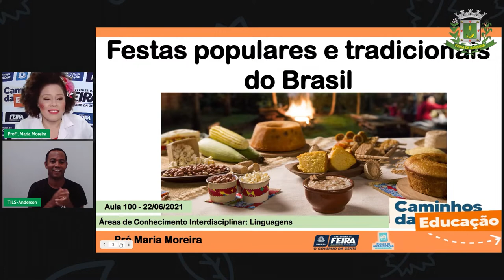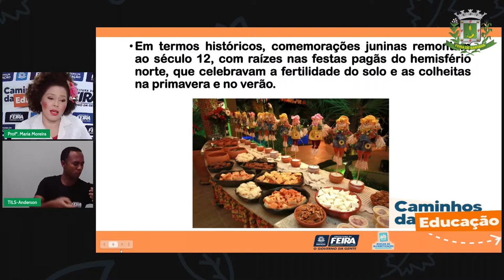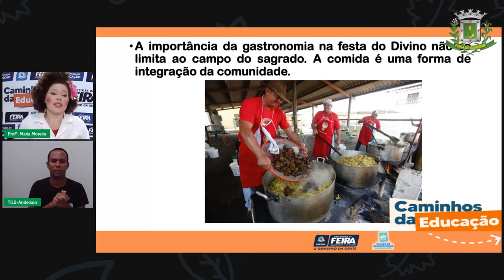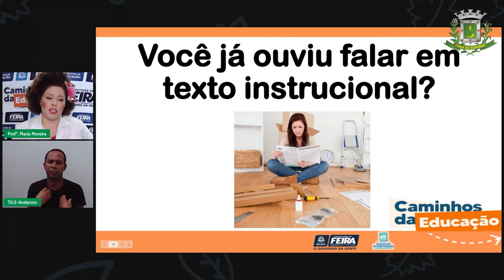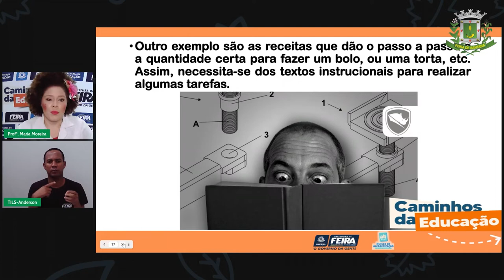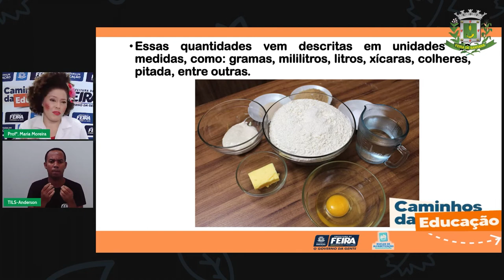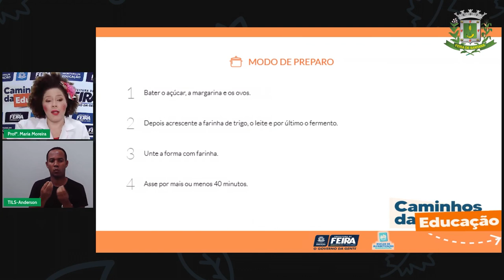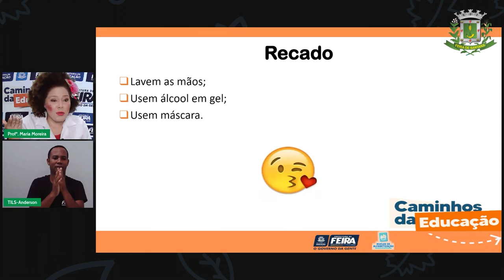Aula 100 3ºANO Profª Maria Moreira Linguagens Gênero textual Receita